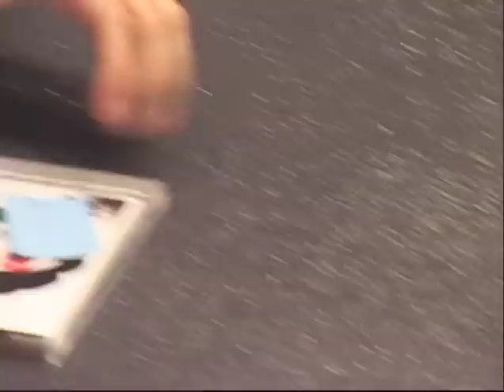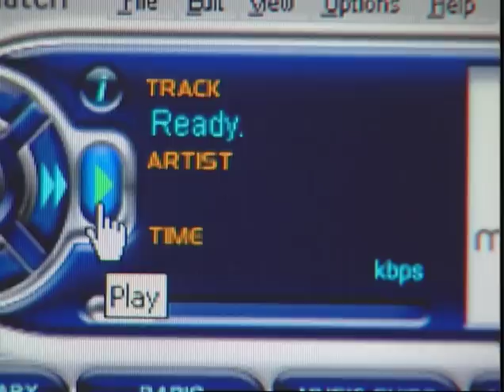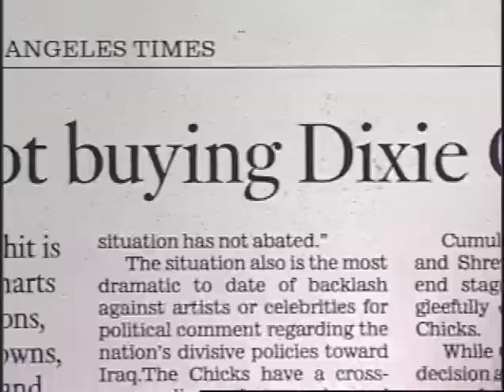Madonna Interview 2003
Madonna Interview 2003 in New York promoting American Life's cd.